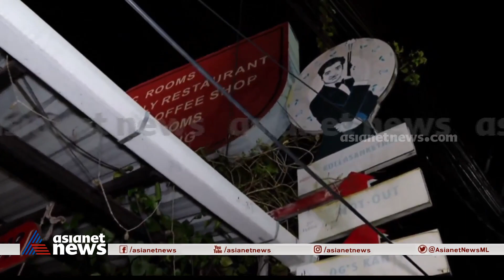ബാറിൽ വെടിവയ്പ്പ്: സംഭവമുണ്ടായത് വൈകീട്ട് 4ന്, പൊലീസിനെ അറിയിച്ചത് ഏഴിന് | Gun Firing At Bar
കൊച്ചിയിൽ ബാറിൽ വെടിവയ്പ്പ്: സംഭവമുണ്ടായത് വൈകീട്ട് 4ന്, പൊലീസിനെ അറിയിച്ചത് ഏഴിന്. സിസിടിവി ദൃശ്യങ്ങൾ പൊലീസ് പരിശോധിക്കുന്നു
Open gun firing at bar in Kochi; Police checking CCTV visuals.